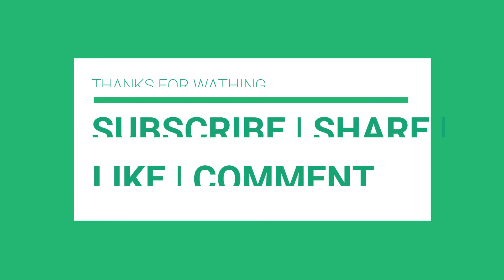Biotique bio green apple shampoo for Dry hair REVIEW | Hindi | Vimpilicious beauty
Hii girls!!
This is VIMPY SINGH from VIMPILICIOUS BEAUTY. In this video am going to Review of Biotique botanicals bio green apple fresh daily purifying shampoo & conditioner for oily scalp & hair.